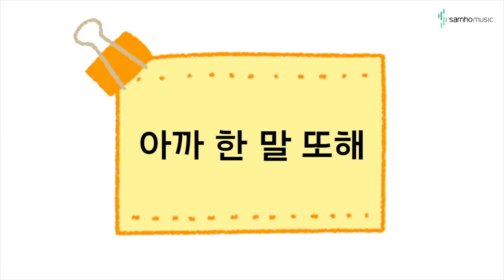캔디팡팡 바이엘3권 P33 '아까 한 말 또 해' (조희순교수 joy쌤)